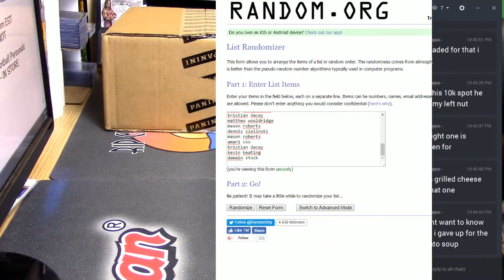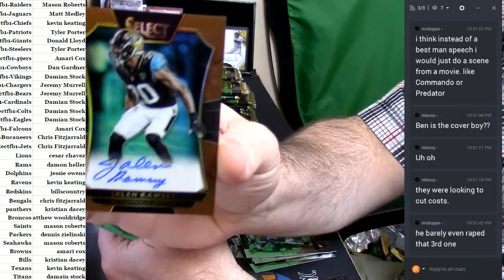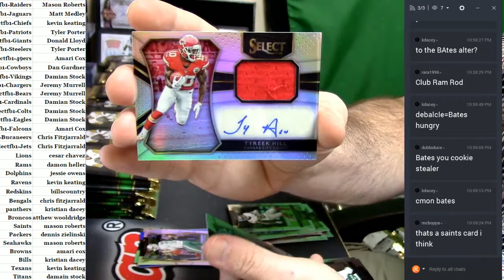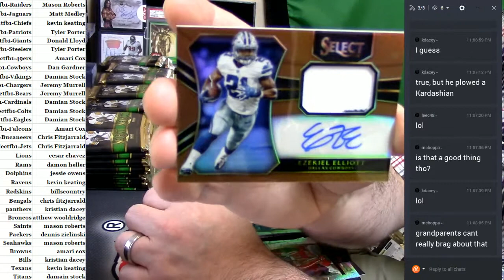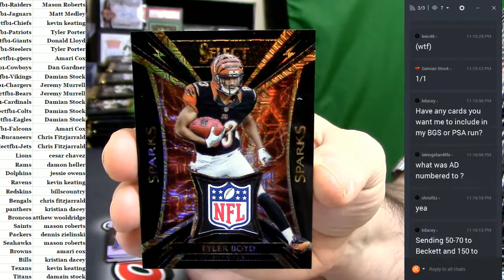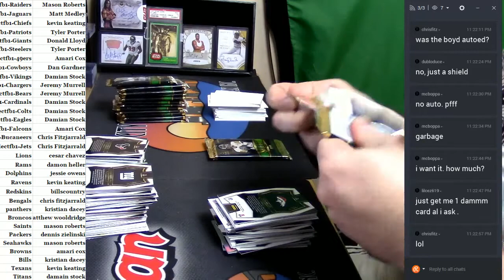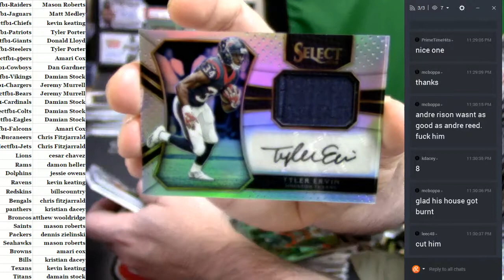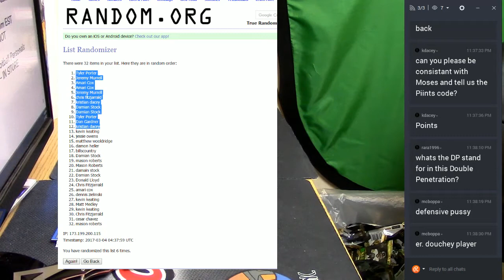2016 Select Football PYT #1 03032017